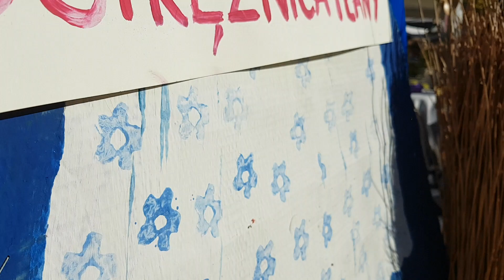Finał Małopolskiego Festiwalu Smaku w Krzeszowicach 22 09 2019r